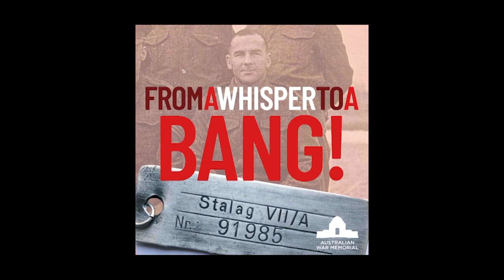Battle on 42nd Street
Join historian Professor Peter Monteath and broadcaster Megan Spencer (of the From a Whisper to a Bang! podcast) for an insightful conversation about the Battle of 42nd Street in Crete, 1941.

We were scheduled to host this conversation as a public event to mark the anniversary of the battle at the Shrine earlier today. Instead, we are pleased to be able to share it with you in a digital format to enjoy from the comfort of your home.

Peter's book, 'Battle on 42nd Street' is available for purchase through the Shrine shop

Filming by Podbooth
Captions by She and the Others